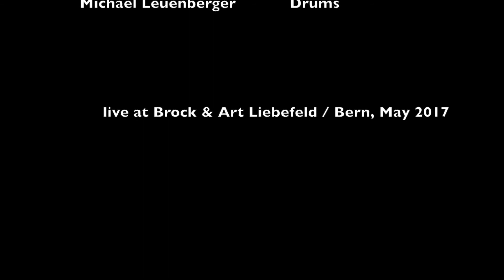Zimi's Hot Swing Quartet - Villa Georgette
Zimi's Hot Swing Quartet live @ Brock an Art Liebefeld, May 2017

Marcel Zimi Zimmermann - Violin
Andreas Bugs - Guitar
Hans Ermel - Bass
Michael Leuenberger - Drums